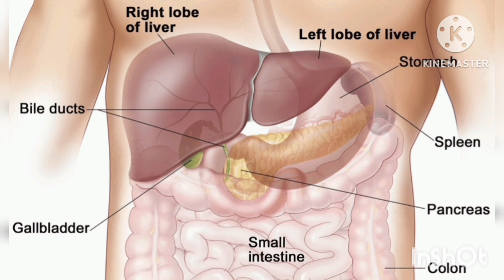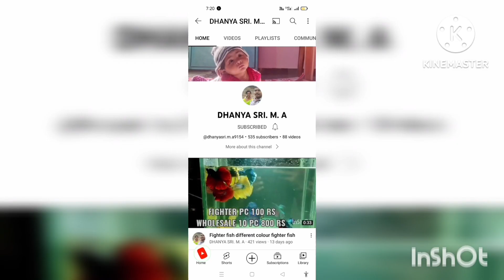பிராய்லர் சிக்கன் உடலுக்கு தீங்கு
பிராய்லர் சிக்கன் சாப்பிடுவதால் ஏற்படும் தீமைகள் நம் வாழ்க்கையில் தவிர்க்க முடியாத உணவுகளில் சிக்கன் முக்கியமான இடத்தை பிடித்துள்ளது எளிதில் அனைத்து தர மக்களுக்கும் கிடைக்கும் வகையில் இந்த மரபணு ஊசி மூலமாக வளர்க்கப்பட்ட பிராய்லர் கோழி சிக்கன் மனித உடலுக்கு தீங்கு விளைவிக்கின்றது இந்த பிராய்லர் கோழி எளிதில் வளர்ச்சி அடைய 12 விதமான வேதிப்பொருட்கள் கலந்த உணவுப் பொருட்களை இதற்கு உணவாக தரப்படுகிறது இந்த கோழியின் முழு வாழ்நாள் 41 நாட்கள் மட்டும்தான் இந்த பிராய்லர் கோழிகள் சூரிய ஒளியை தாக்கு பிடிக்கும் தன்மையற்றவை எழுந்து நடக்கவும் இதற்கு முடியாது எனவே இது முழு நேரம் உட்கார்ந்து தான் இருக்கின்றது இதை சாப்பிடுவதால் நமது எலும்புகளில் இருக்கும் சத்துக்கள் முற்றிலும் அழிக்கப்படுகின்றன பின்பும் மஞ்சள் காமாலை நோய் கல்லீரல் செயலிழப்பு உடல் பருமன் போன்ற இதன் நோய் பட்டியல் நீண்டு கொண்டே போகின்றது ஆண்களுக்கு விந்தணுவில் உயிரணுக்கள் குறைவது பெண்களுக்கு மாதவிடாய் பிரச்சனை சிறு வயதிலேயே பெண் குழந்தைகள் வயதுக்கு வருவது போன்ற அனைத்து சிறப்புகளையும் கொண்டது இந்த பிராய்லர் சிக்கன் எனவே நாம் இதை உணவில் இருந்து வெகு தொலைவில் தள்ளி வைப்போம் வணக்கம்